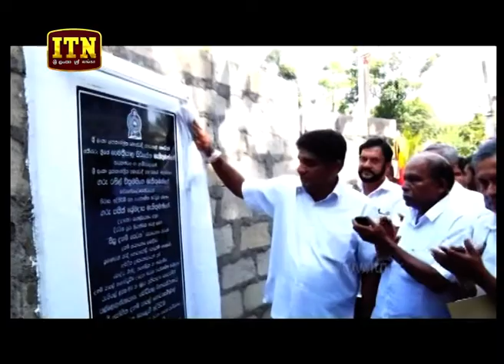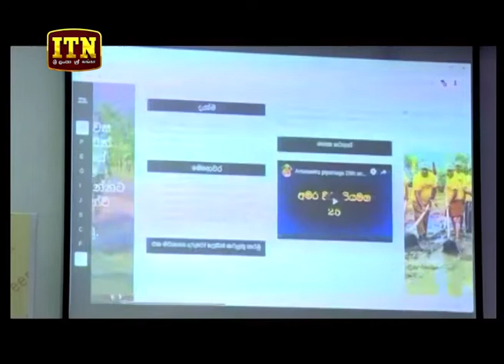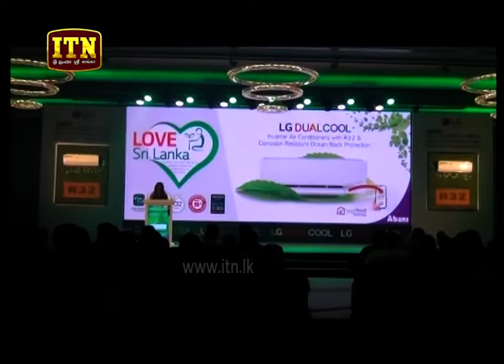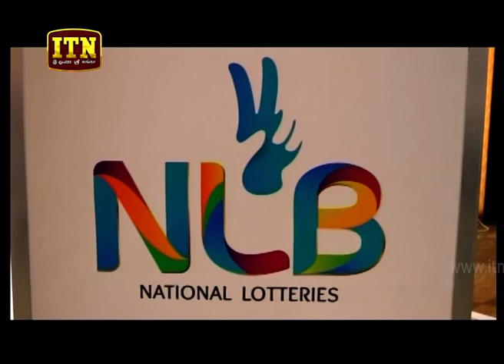ITN News 2019-04-02 | 09.30 PM